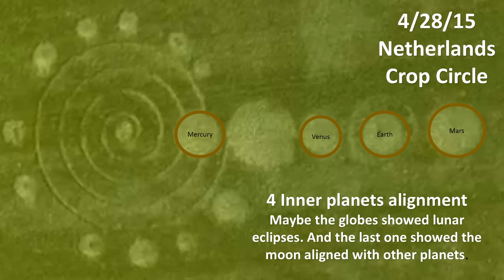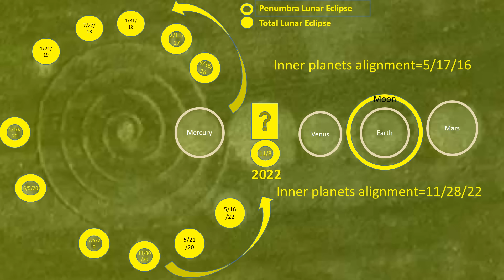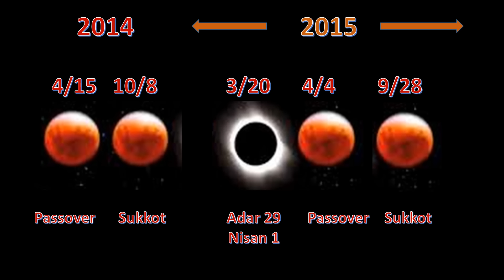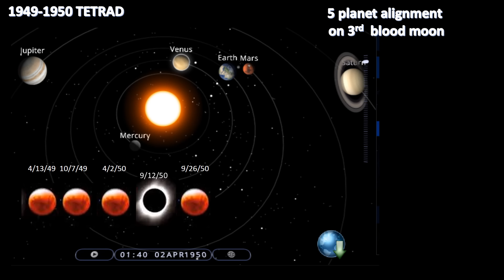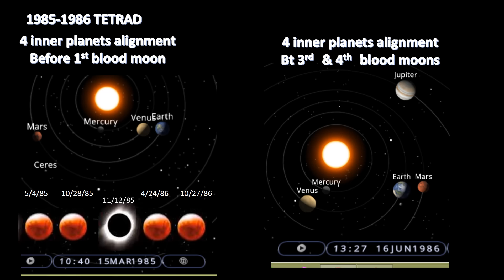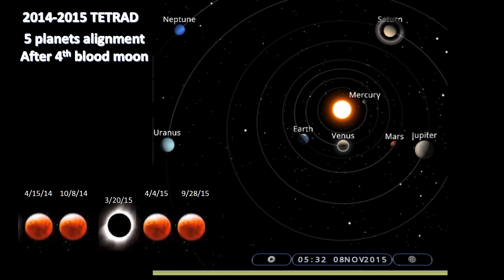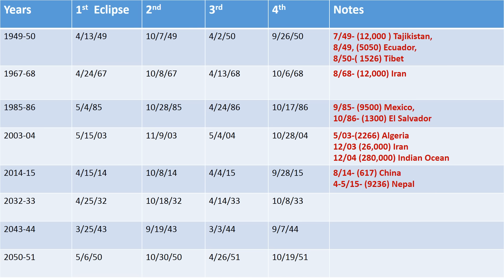Apocalypse Now! Crop Circles showed Blood Moons & Diasters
Vocals by Ken Peters, Music by Annallie. Production by Mary S.